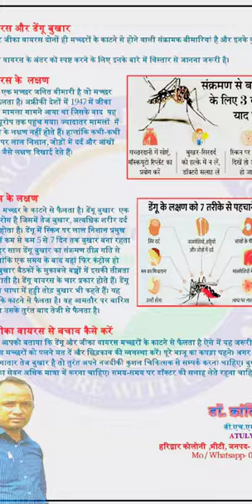homoeopathy wah wah kya baat hai